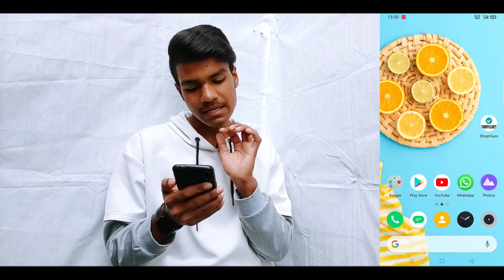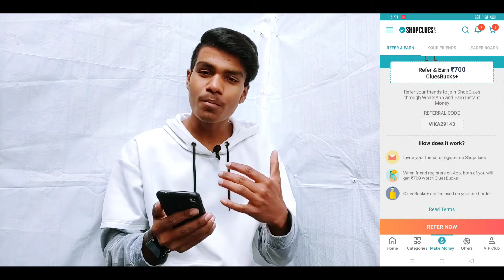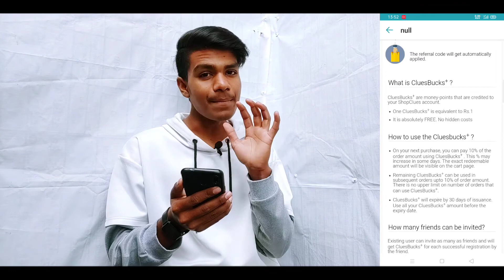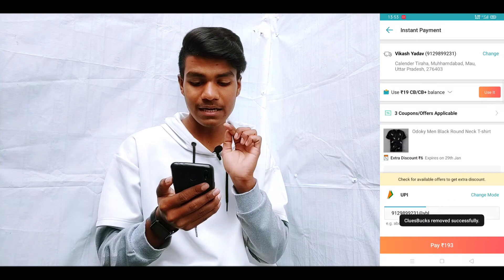ShopClues App से पैसे कमाओ - CluesBucks+ | New Paytm Earning App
Hai Guys SundayEarning Me Apka Swagat Hai Aur Es Video Me Hm Apko ShopClues App Ke Bare Me Batayenge Jisme Ap Refer Krke Earning Kr Sakte Hai 🔥🔥🔥